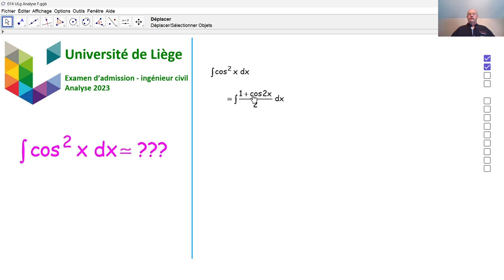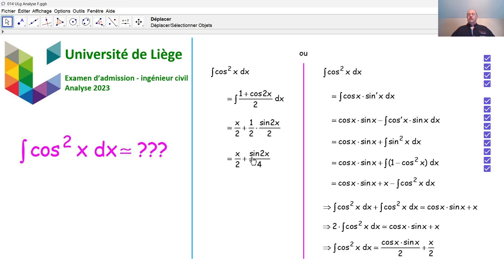Examen d'admission à l'université de Liège - Analyse 014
Nous répondons à une sous-question d'analyse concernant une primitive, qui a été posée en 2023 lors de l'examen d'admission aux études d'ingénieur civil.